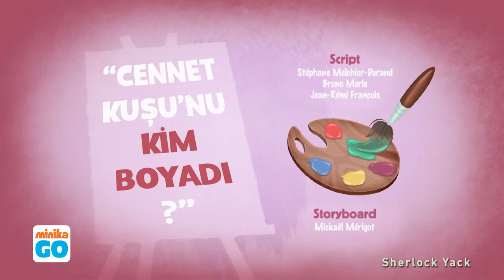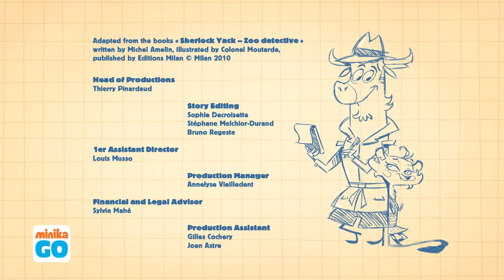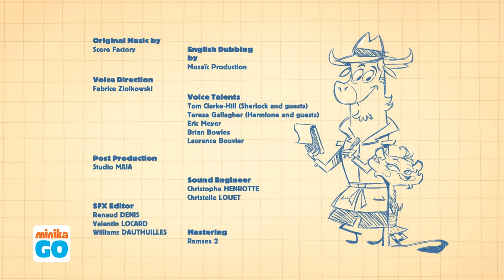Sherlock yack 3 Bölüm Türkçe dublaj